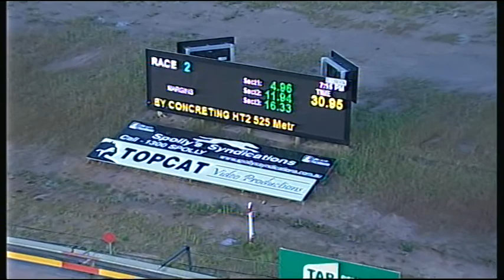TRA FRI 03 NOV 17 R2